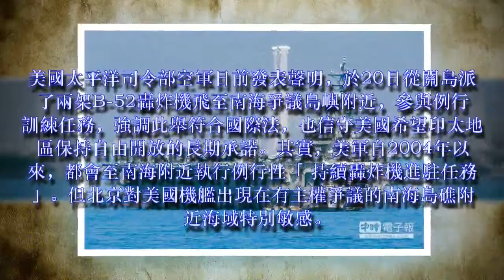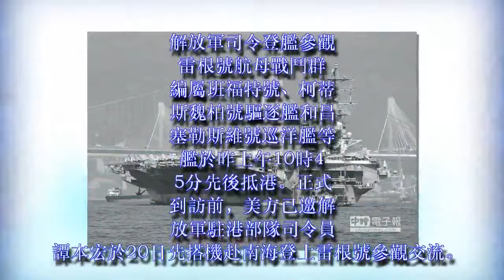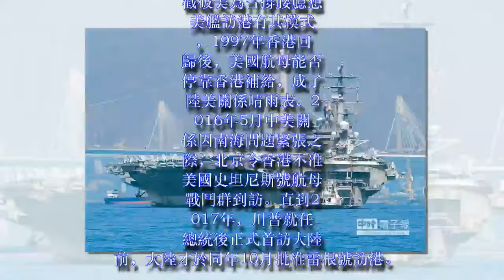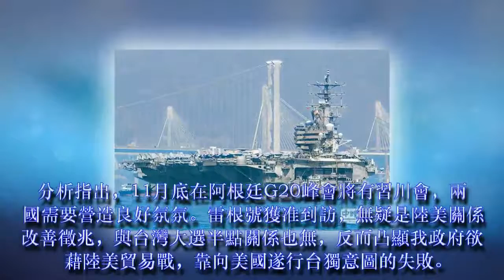雷根號抵香港 為習川會暖身